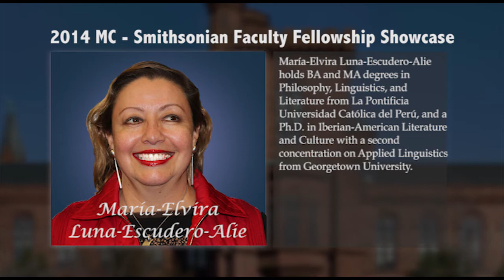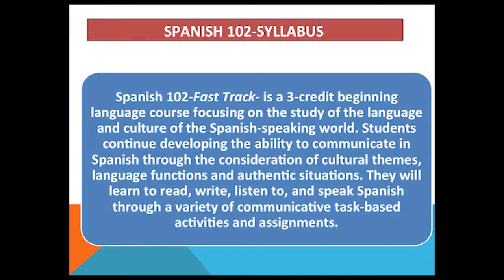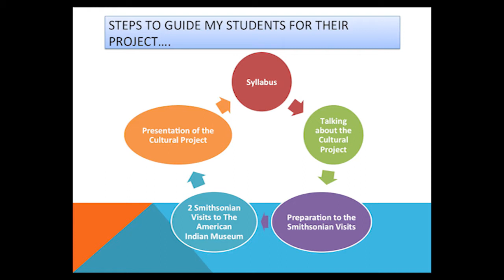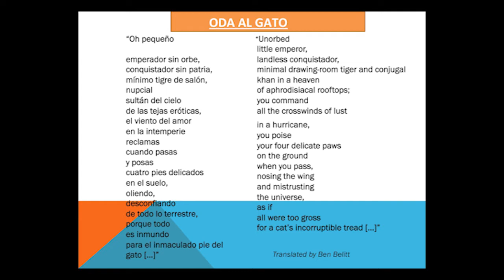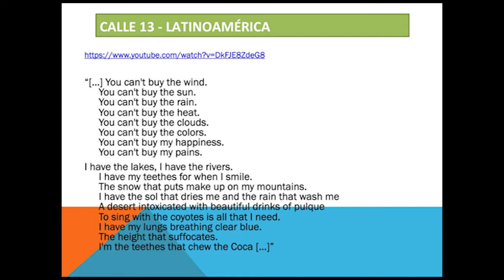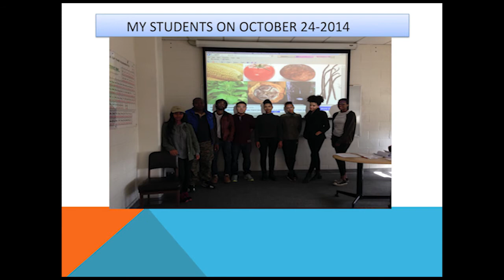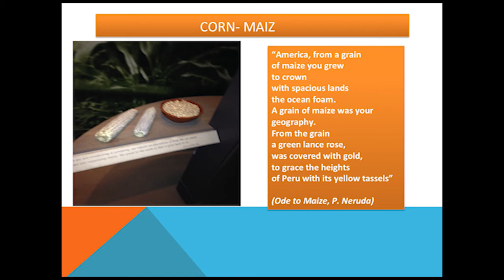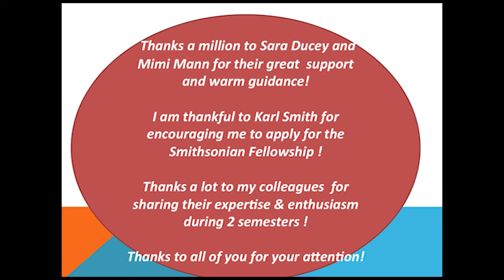Montgomery College's 2014 Smithsonian Faculty Fellowship Showcase: Maria-Elvira Luna-Escudero-Alie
“Legendary Exchanges Transforming our Lives: from the Old World to the New World and Vice Versa"

SPAN 102 Elementary Spanish 102 (Accelerated/Fast Paced) focusses on the study of the language and culture of the Spanish-speaking world. Students continue in this course developing their ability to communicate in Spanish through the consideration of cultural themes, language functions and authentic situations through a variety of communicative and task-based activities and assignments. At the American Indian Museum, students chose a specific contribution -among food products, animals, or even illness- brought from the Old World to the Americas, or vice versa.  They did a research in their chosen item and then presented their findings to the class focusing in how that particular chosen product had transformed our lives.

Montgomery College is a public, open admissions community college with campuses in Germantown, Rockville, and Takoma Park/Silver Spring, plus workforce development/continuing education centers and off-site programs throughout Montgomery County, Maryland. The College serves more than 60,000 students a year, through both credit and noncredit programs, in more than 150 areas of study.